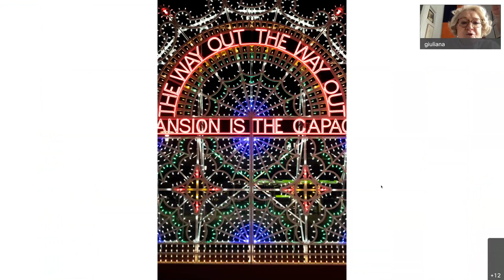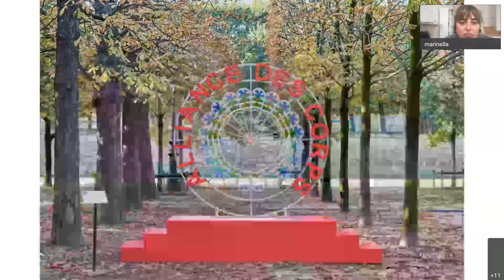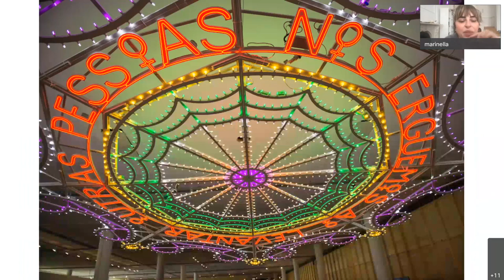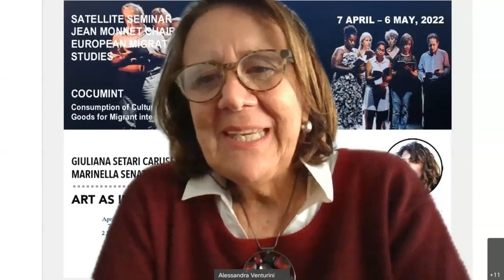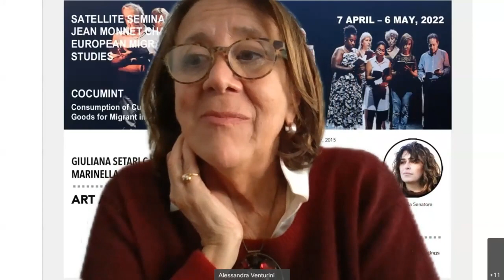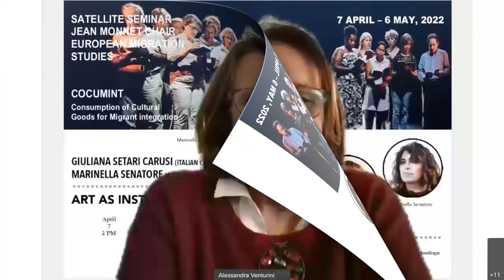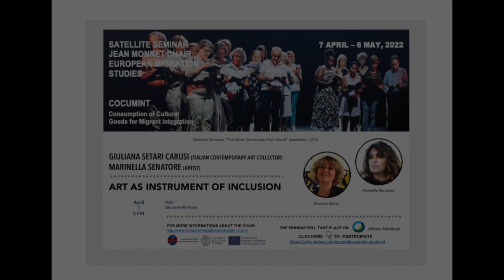Cocumint 2022 - April 7, Marinella Senatore and Giuliana Setari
Art as instrument of inclusion